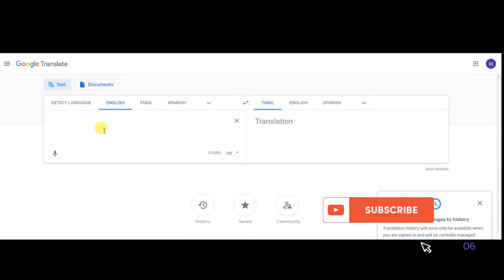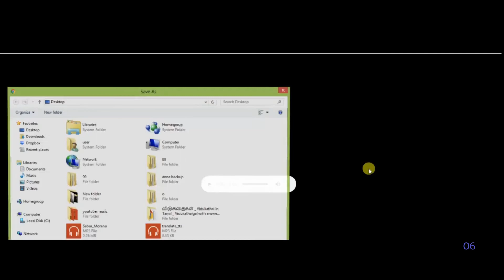google translate voice download to mp3 Tamil|How to download Google Translate text-தமிழில்